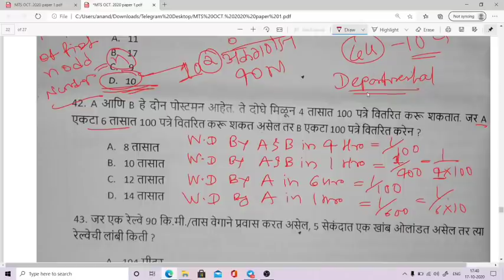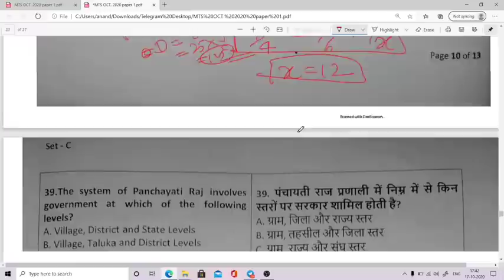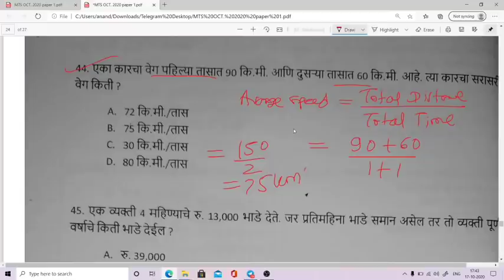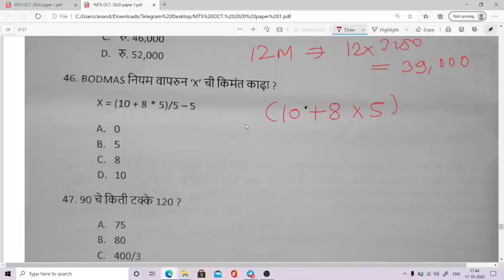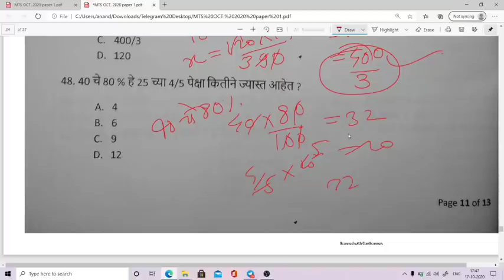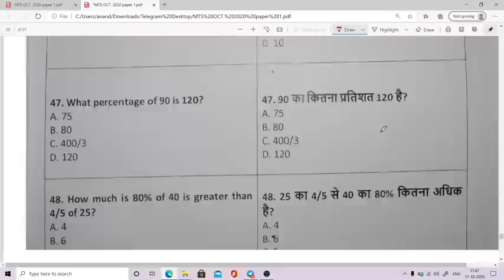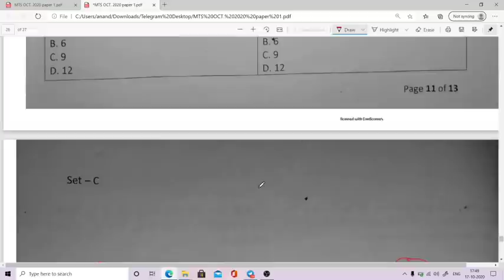MTS प्रश्नपत्रिका | अंकगणित 10 प्रश्न | असा असणार तुमचा पेपर | परीक्षा देत असाल तर एकदा बघाच !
MTS-Postman टेलिग्राम लिंक :-